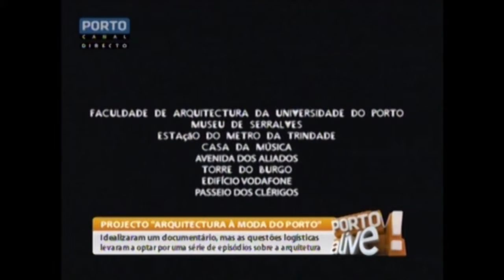Arquitectura à Moda do Porto Porto canal